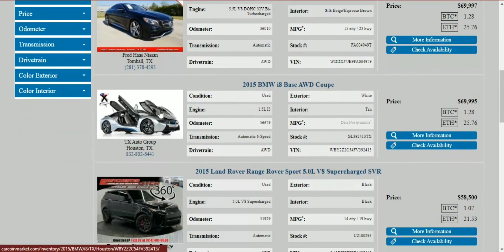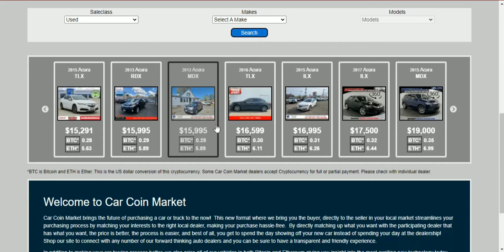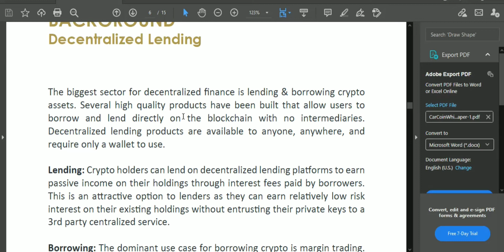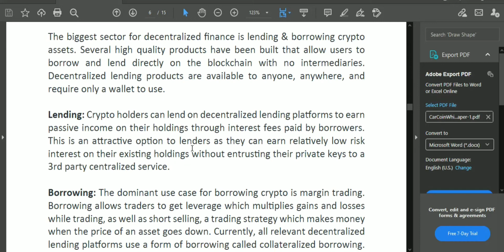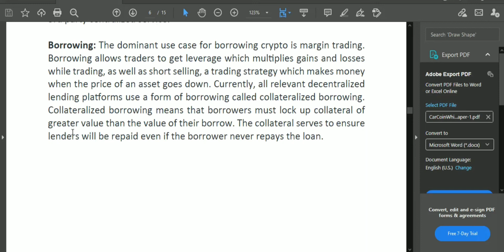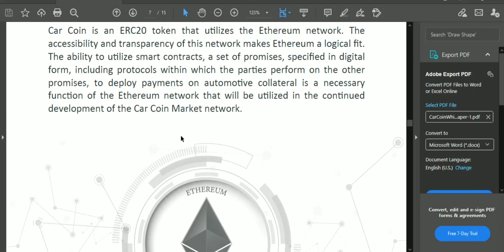BACKGROUND OF CAR COIN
Official links for more details,

Authorship

ERC-20 wallet address : 0x00de299DEBc900c1d8aeE09764DEAcaB70769e15